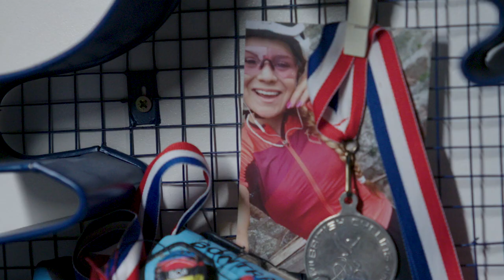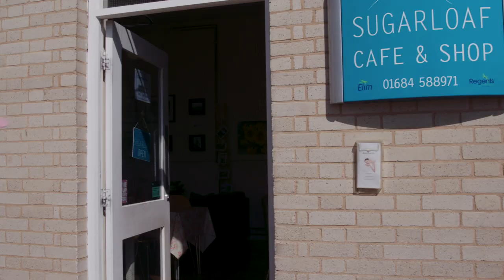Going In: Behind the Scenes with Evie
Evie Richards is the embodiment of the all-in mentality for Trek Factory Racing.  She's fast, she's fun, and she's the absolute best person to take you behind the scenes of the year's biggest mountain bike film.